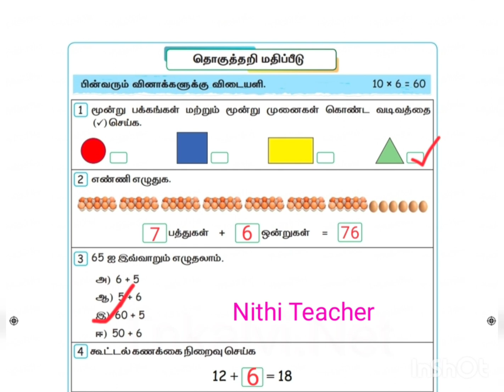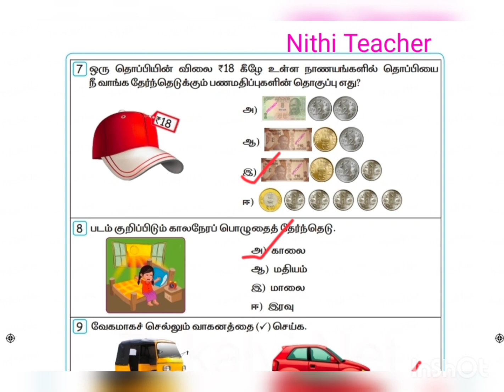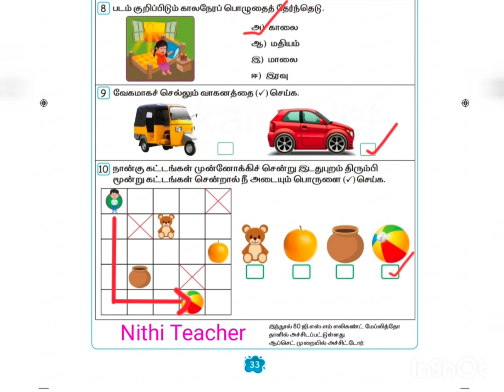maths class 1 maths term 3 தொகுத்தறி மதிப்பீடு Ennum Eluthum work book ans Arumbu pgno 32-33 1st std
Nithi Teacher#maths work book ans key 1st std maths term 3 தொகுத்தறி மதிப்பீடு Ennum Eluthum maths work book ans key Arumbu pg no 32-33 standard 1 3term தொகுத்தறி மதிப்பீடு maths work book ans key Arumbu#Nithi Teacher#